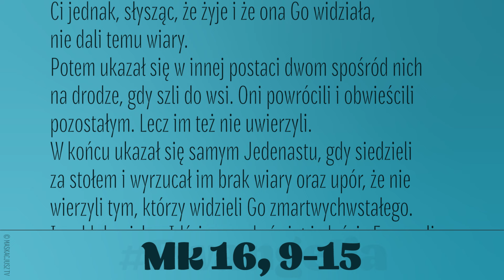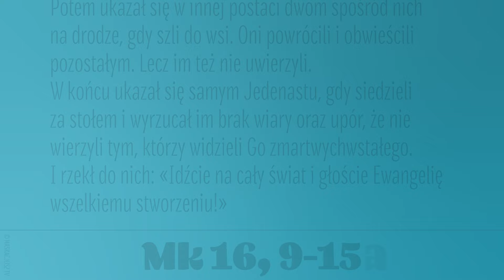Ewangelia | 6 kwietnia 2024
Po swym zmartwychwstaniu, wczesnym rankiem w pierwszy dzień tygodnia, Jezus ukazał się najpierw Marii Magdalenie, z której przedtem wyrzucił siedem złych duchów. Ona poszła i oznajmiła to Jego towarzyszom, pogrążonym w smutku i płaczącym. Ci jednak, słysząc, że żyje i że ona Go widziała, nie dali temu wiary.
Potem ukazał się w innej postaci dwom spośród nich na drodze, gdy szli do wsi. Oni powrócili i obwieścili pozostałym. Lecz im też nie uwierzyli.
W końcu ukazał się samym Jedenastu, gdy siedzieli za stołem, i wyrzucał im brak wiary oraz upór, że nie wierzyli tym, którzy widzieli Go zmartwychwstałego.
I rzekł do nich: «Idźcie na cały świat i głoście Ewangelię wszelkiemu stworzeniu!»